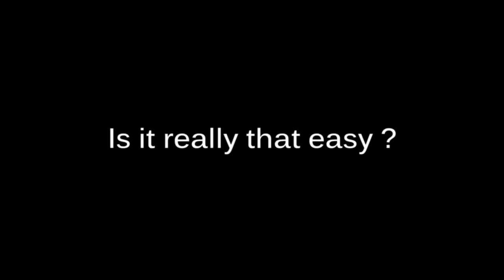Coco Jack Testimonials